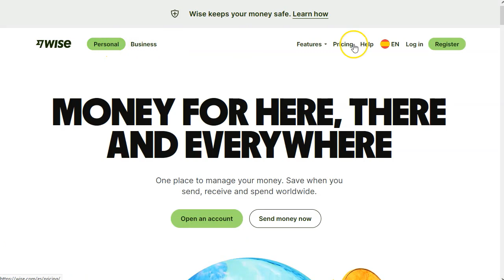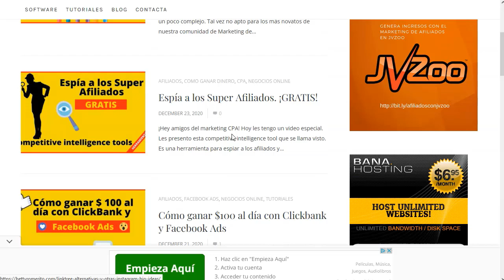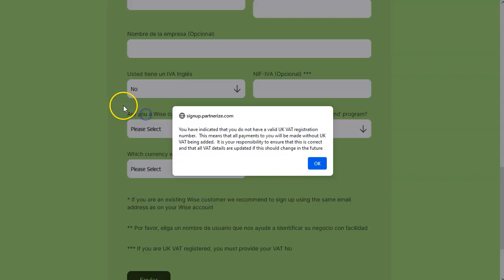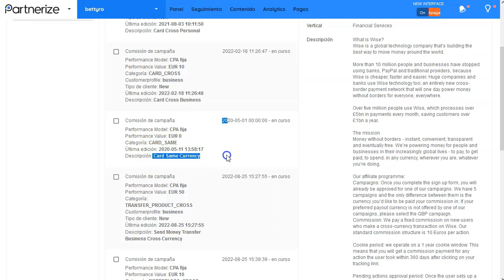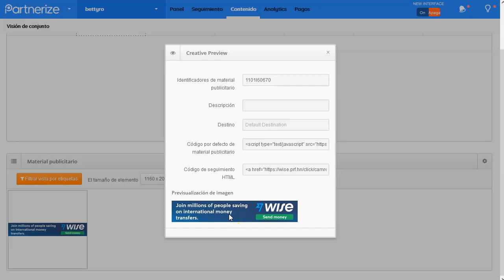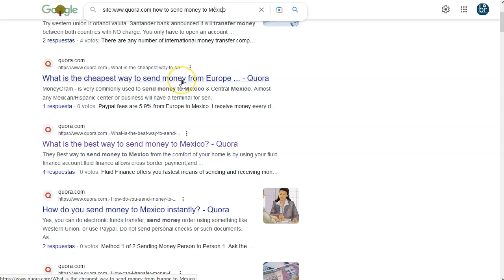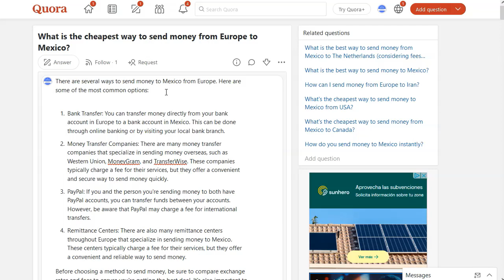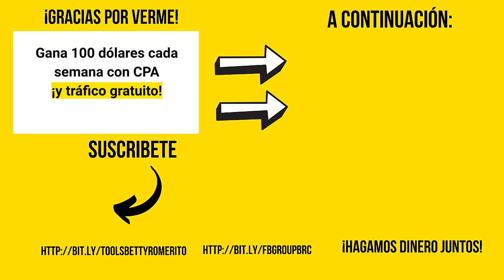100 por semana con wise. ¡Tráfico gratuito!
¡Hey marketers!

Hoy tenemos un video muy especial.
Vamos a ver como puedes generar un extra para tu casa con un programa de CPA.
Bueno, se trata de wisetransfer, una empresa que se dedica a facilitar el envío y recepción de dinero en casi todo el mundo.

Esta empresa tiene un buen programa de CPA que nos da entre 10 y 50 dolaritos por cada persona que se abre una cuenta con ellos.

En el video, además, te doy buenas pistas para generar ingresos con el tráfico gratuito.
Es gratuito en dinero, pero no en tiempo.
Necesitas estar una hora o dos todos los días respondiendo preguntas para que puedas generar los ingresos de los que hablo en el video.

¡VAMO$!

Saludos
Betty Romerito

★★⚠️IMPORTANTE ⚠️★★